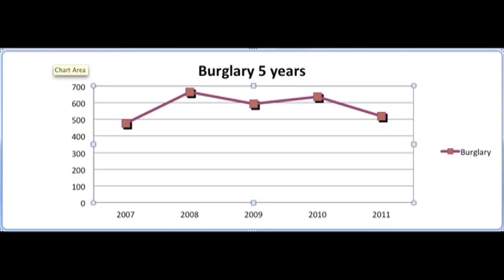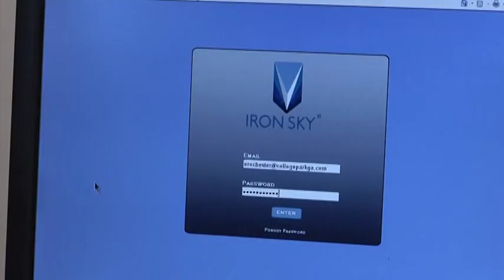Inside View - Part 1 of 4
College Park Police Chief, Ron Fears, gives an opening introduction from the chief's desk about crime statistics, crime fighting tools, and police operations.